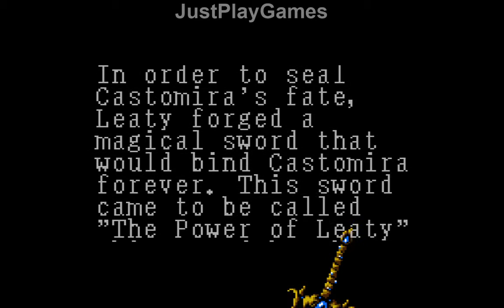Arcus Odyssey - Genesis/Megadrive (No Damage)